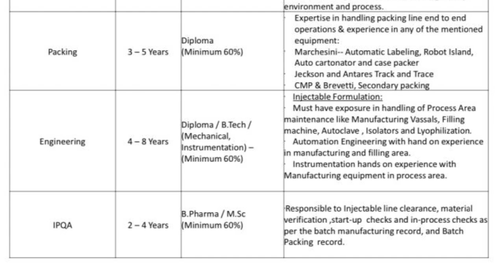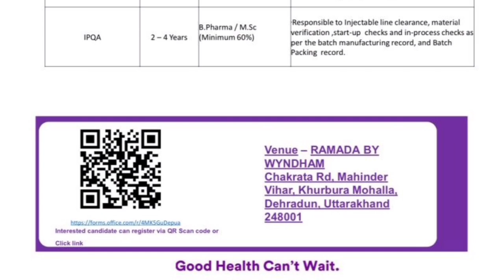Dr.Reddys Laboratories Ltd Walk-in Injectable Manufacturing, Packing, Engineering & IPQA